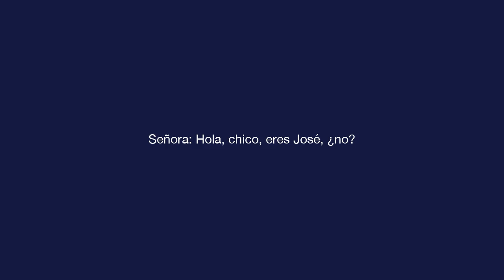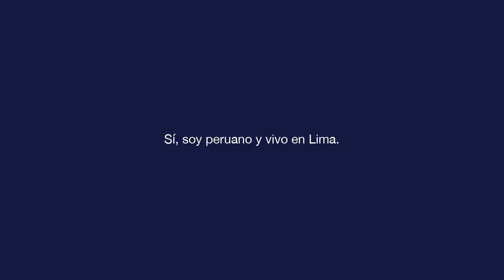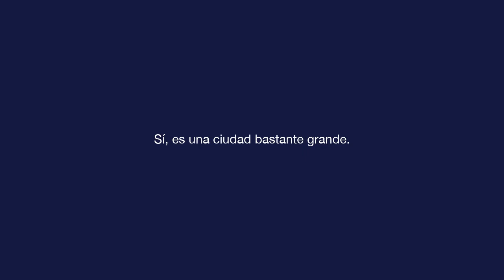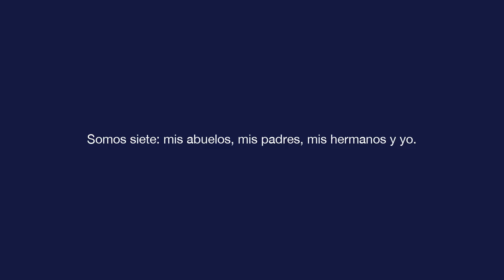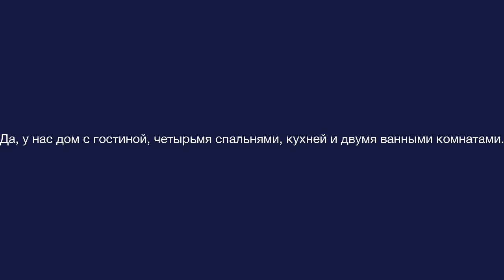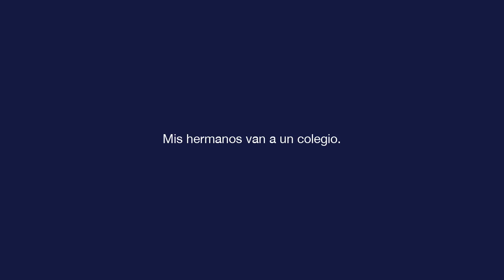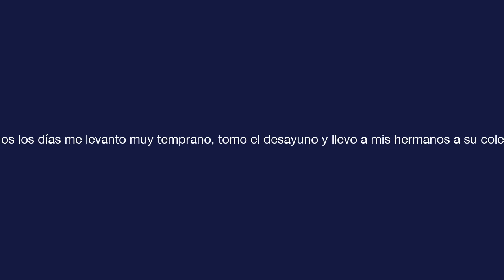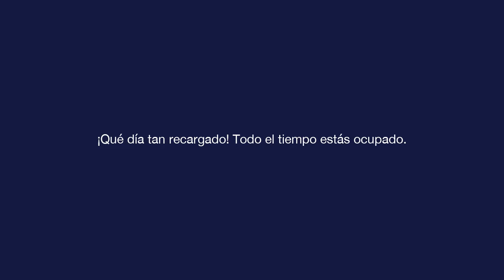Базовый испанский - Урок 6 - ¿Cuántos son en tu familia?